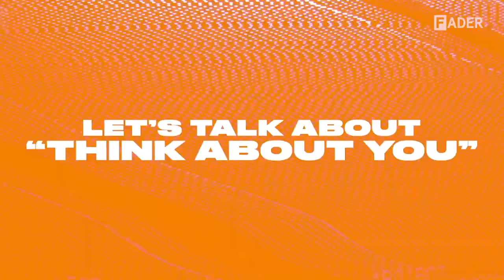Digital FORT JoJo performs “Man” from her living room and in